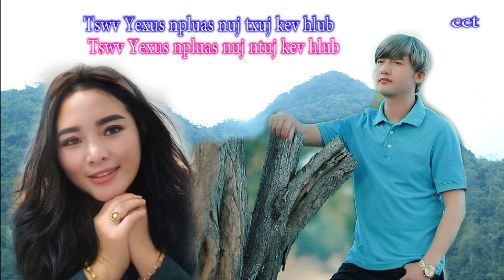Yexus Yeej Kev Tuag Rov Lug-nkauj ntseeg tawm tshab(NtxawmYaj & TsimNujLauj)official music/MV2023-24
Txwv tsis pub download mus tso lwm tshooj YouTube, tso tawm suab rau Facebook page, TikTok. Thanks!

Thanks to all the singers, the musician, the producers and the supporters. God bless you!